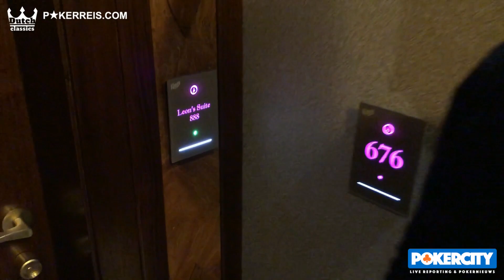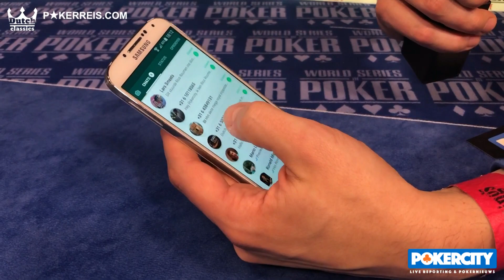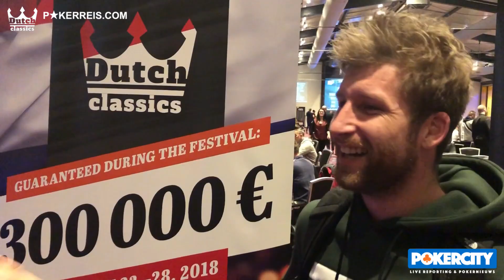Dutch Classics ZATERDAG | Dutch Classics 2019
PokerCity is bij de Dutch Classics in Rozvadov en houdt de boel scherp in de gaten op de zaterdag van het pokerfestival. We nemen een kijkje bij Dag 1C en 1D van het Main Event, zien de nodige mooie suites in het hotel en spraken weer veel spelers. Onder anderen Henk Post (vorige keer 3e in het Main Event), wereldreiziger Sjors Harmens, Prins Flip's dorpsgenoot Jesper van Dijk en het pokerduo Teun & Uwe laten hun licht schijnen over de Dutch Classics! | Dutch Classics Januari 2019